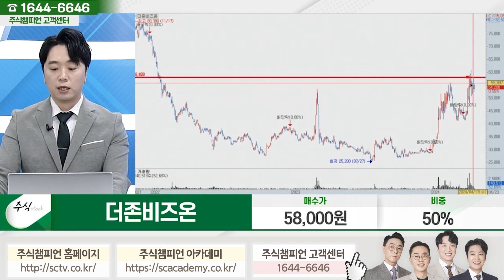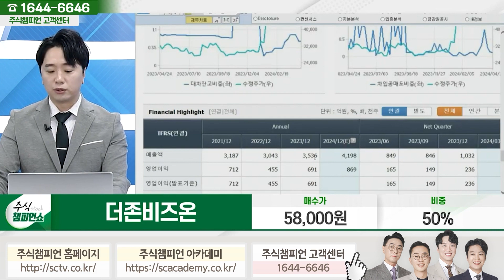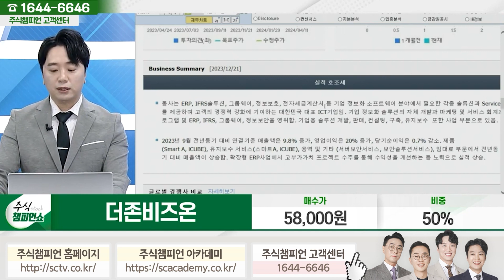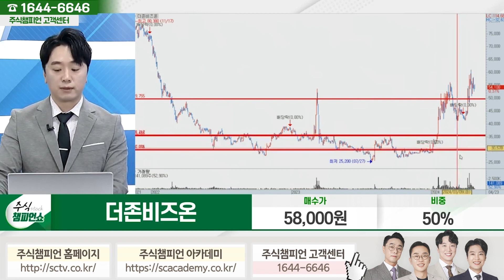더존비즈온 종목상담 문현진